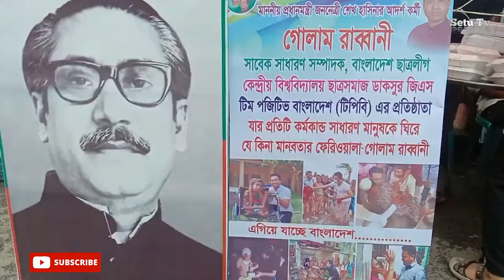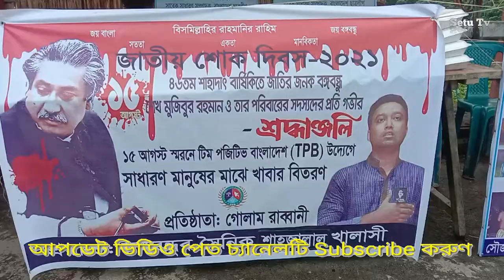অসহায় ও দুস্থদের মাঝে খাবার দিল টিম পেজিটিভ Tim Pogitiv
৪৬ তম শাহাদাৎ বার্ষিকিতে জাতির জনক বঙ্গবন্ধু শেখ মুজিবুর রহমান ও তার পরিবারের সদস্যদের জন্য দোয়া প্রার্থনা করে ১৫ আগস্টে স্মরণে অসহায় ও দুঃস্থতের মাঝে খাবার বিতরণ করেণ টিম পজিটিভ নামের একটি সংগঠন।
রবিবার বিকেলে মাদারীপুরের রাজৈর বাজার মোড় নতুন ব্রিজের উপরে। এসময় অসহায় মানুষেরা একে একে নিয়ে জায় খাবার ও মাক্স। টিম পজিটিভ সংগঠনের নেতা কর্মিদের এই উদ্যোগ দেখে সাধারণ মানুষ মহা খুসি। রাজৈর উপজেলায় এরকম ব্যাক্রিম ধর্মি অয়োজন এর আগে হয়নি। এসময় ভার্চুয়াল মাধ্যেমে এই অনুষ্ঠানের উদ্বোধন করেণ টিম পজিটিভ এর প্রতিষ্ঠাতা সাবেক বাংলাদেশ ছাত্রলীগের সাধারণ সম্পাদক, ডাকসুর জিএস ও টিম পজিটিভ এর প্রতিষ্ঠাতা গোলাম রাব্বানী, এই খাবার বিতরণ অনুষ্ঠানের সার্বিক তত্বাবধায়নে ছিলেন সাহজালাল খালাসী। এসময় উপস্থিত ছিলেন রাজৈর উপজেলা ছাত্রলীগের সাবেক সভাপতি মস্তফামনির সুজন, রাজৈর উপজেলা কৃষকলীগের সাংগঠনিক সম্পাদক ইমাম সাহারিয়ার।

On the 47th martyrdom anniversary, an organization called Team Positive distributed food among the helpless and destitute on 15 August in remembrance of Father of the Nation Bangabandhu Sheikh Mujibur Rahman and his family members.
On Sunday afternoon, the Rajoir Bazar turn of Madaripur is on the new bridge. At this time the helpless people took food and Max with them one by one. The general public is very happy to see this initiative of the leaders and workers of Team Positive Organization.